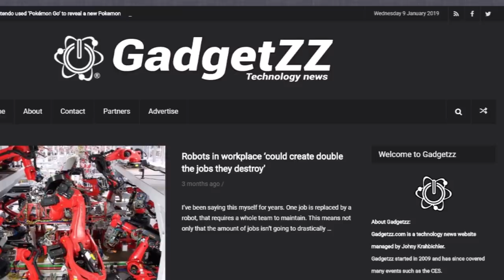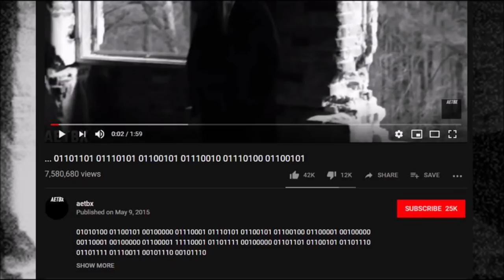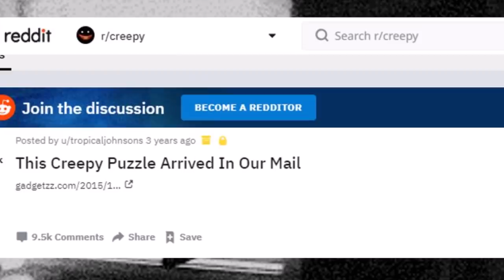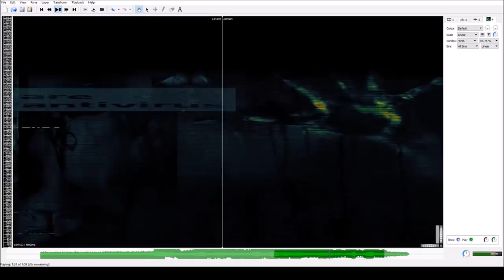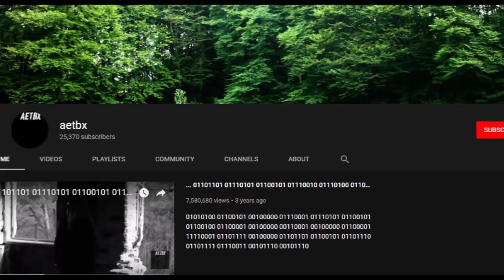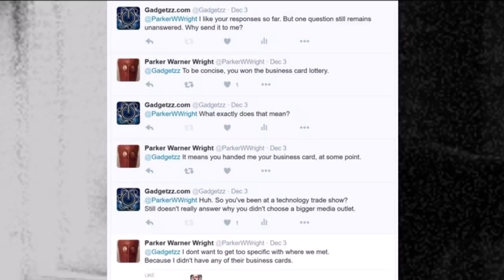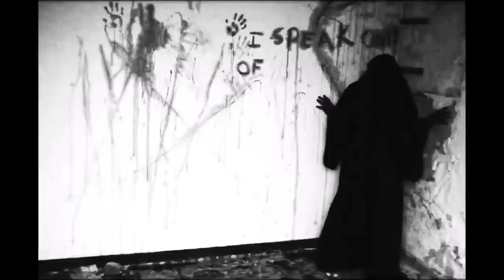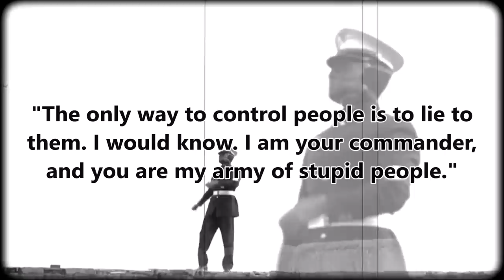11B-X-1371 - The Plague Mask Video [Conspiracy Cases]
In 2015, a Swedish tech company received a creepy package in the post, from an unknown sender. The package contained a cryptic DVD, which held nothing more than a menu, two very unnerving audio tracks, and a ridiculously creepy 2 minute video of a person wearing a plague mask and robe in the middle of an abandoned building. This blogging site brought attention to the case, and the mystery soon had its own Subreddit dedicated to uncovering the secrets within. That is when people started uncovering more than they bargained for- co-ordinates, images of the dead, and of course the threat to the president of the USA. This grove the Internet and media wild, and even today, "11B-X-1371" remains one of the creepiest and most sophiscated viral videos to grip the Internet. But what was it? Was it a prank or hoax? Or was it genuine? That's what we will find out today.

Music, as always, provided by CO.AG- one of the most amazing ambient / dark theme music creators on YouTube!

Also, for anyone still reading- this is a remake of the video I made in 2016. Reason being that in 2016 I used to make text-only videos with no voiceovers and I wasted loads of good material on poor-quality, low-res videos. I will slowly but surely be removing these old videos and replacing them with much better-made remakes :)